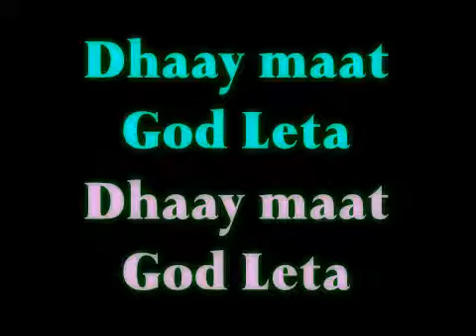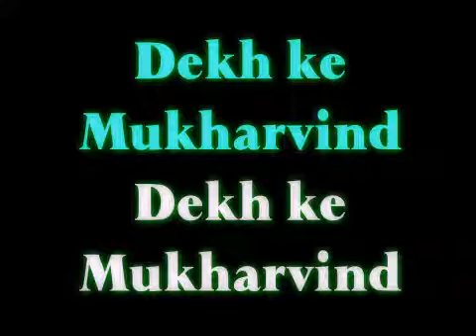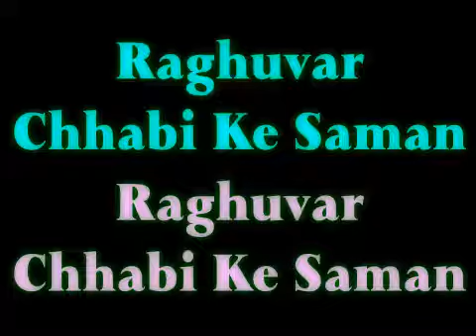Thumak Chalat Ramchandra on Harmonica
This devotional song on harmonica is dedicated to my father C C Swami and my maternal uncle K T Patel. This was one of my father’s favourite and he used to sing this devotional song.

This lovely devotional song praising the child RAMA, popularized by Pandit D.V.Paluskar. (1921 to 1955)  It expresses the joy and love of Lord RAMA's mother, Kausalya, for her little child.  The poet and saint Tulsidas wrote this originally.

Pt D V Paluskar was the son of the legendary Vishnu Digambar Paluskar.
V D Paluskar died when young Paluskar was just 10.
D V Paluskar then got trained from two of his father’s disciples.
But later on he evolved his own style of singing.
He was known for his melodious voice and enchanting rendition of devotional songs.
Poverty and ill health snatched Pt Paluskar from us.
In 1952's 'Baiju Bawra',  Panditji was the voice of the legendary Baiju, and a legend like Ustad Amir Khan himself agreed to lose the 'jugalbandi' says something about Paluskar's musical prowess.
The recording for 'Baiju Bawra' was his only appearance in films.

II Thumak Chalat Ramchandra II

ठुमक चलत रामचंद्र
ठुमक चलत रामचंद्र बाजत पैंजनियां …
Baby Ram walks, swaying unsteadily
Baby Ram…. His anklets ring in tune with his steps

किलकि किलकि उठत धाय गिरत भूमि लटपटाय .
धाय मात गोद लेत दशरथ की रनियां …
Laughing joyously he stumbles around on the ground
He is fondly picked into the laps of King Dasharath’s queens

Baby Ram walks…
His anklets…

अंचल रज अंग झारि विविध भांति सो दुलारि .
तन मन धन वारि वारि कहत मृदु बचनियां …
They cover him with saris, dusting the dirt off and caressing his bruises
They offer loving and reassuring words of devotion to make him feel better

तुलसीदास अति आनंद देख के मुखारविंद .
रघुवर छबि के समान रघुवर छबि बनियां …
Poet Tulsidas is thrilled at the face of Ram, which has the glory of the Sun
Baby Ram is exactly what he imagined him to be

Baby Ram walks…
his anklets…